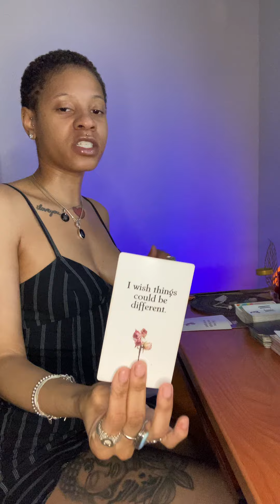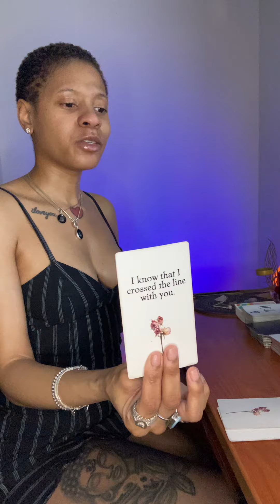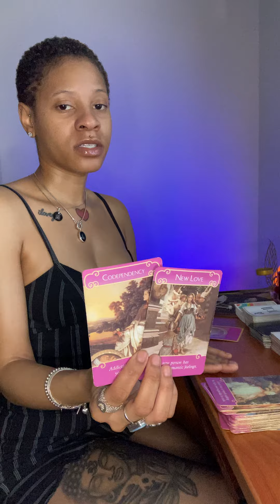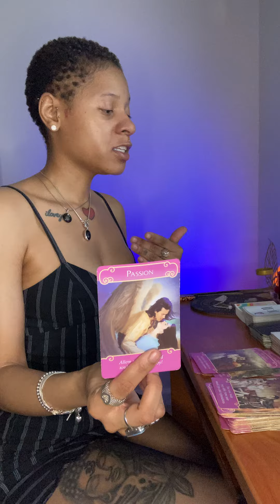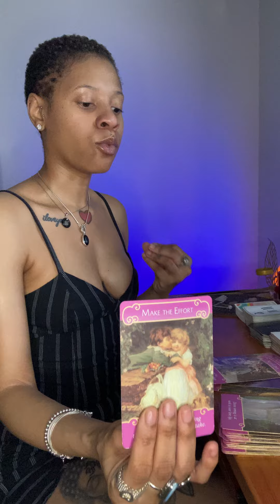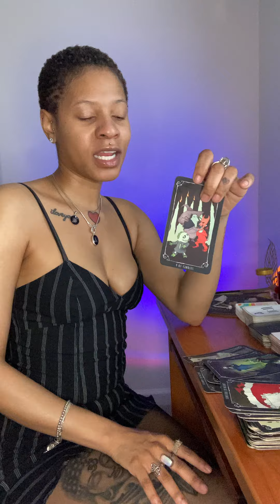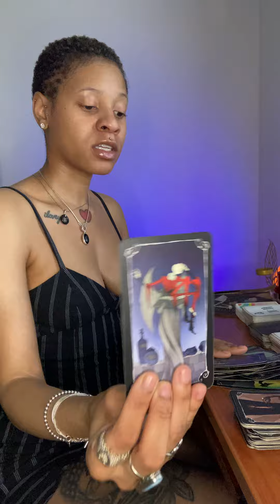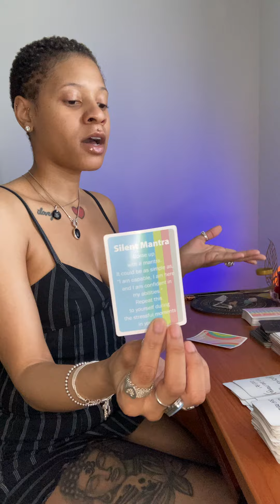Capricorn ✮ They Have A Passion For Lying, Cheating And Being Broke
𝕾𝖕𝖎𝖗𝖎𝖙𝖚𝖆𝖑 𝕾𝖊𝖝 𝕾𝖞𝖒𝖇𝖔𝖑
✮ $50 10 min personal readings
✮ $10 Yes/No questions